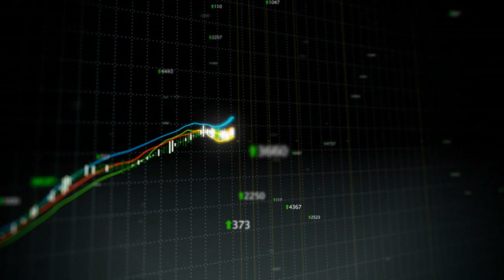XP Connection - 18/12/2015